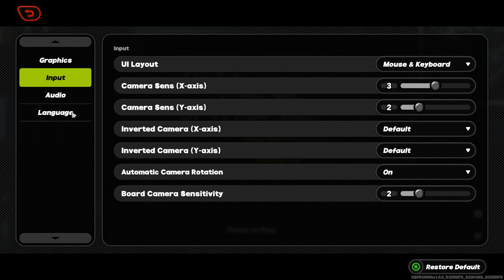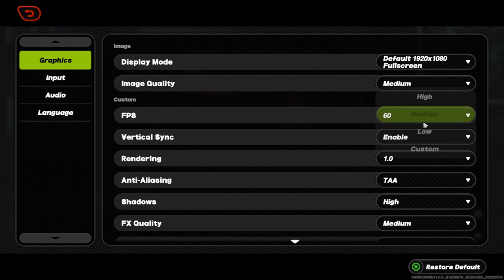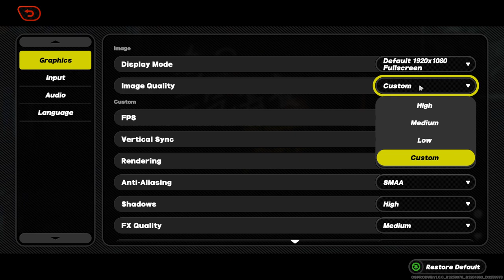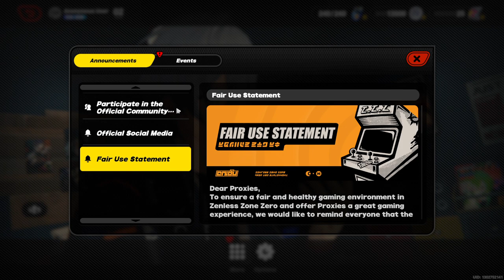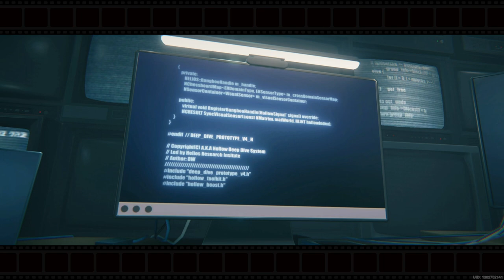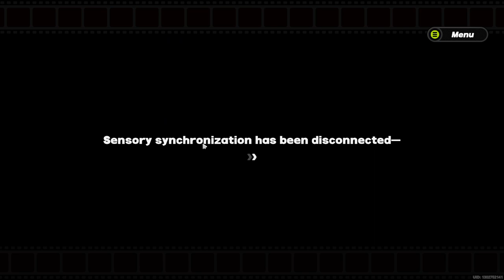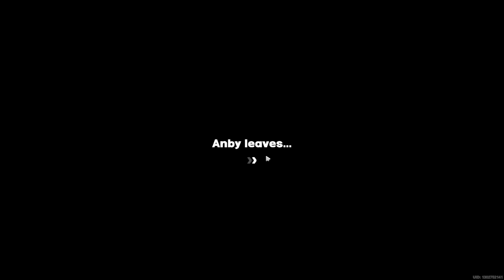Story Commission (City): Prologue - Chapter 1 - [Part 1] - Zenless Zone Zero (ZZZ)